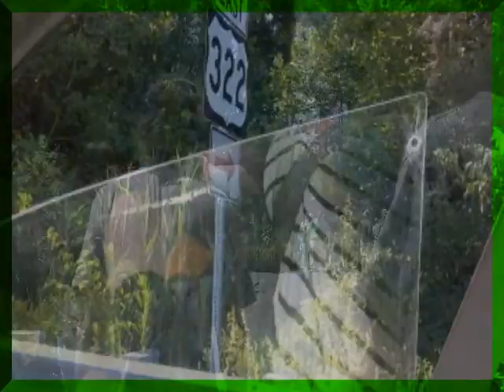Zoo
Philadelphia Zoo